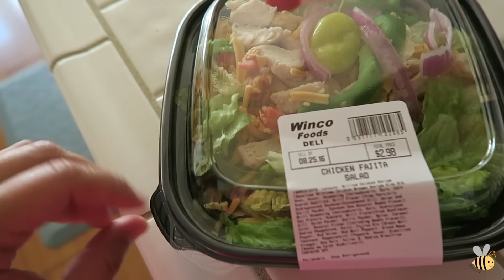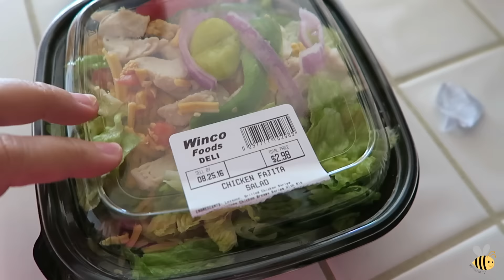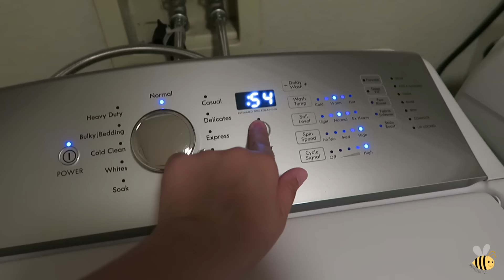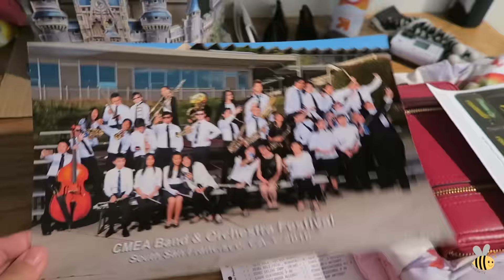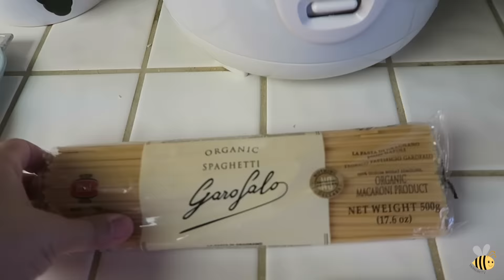SHOPPING FOR A COUCH! - August 23, 2016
This is a family friendly channel, and any negative comments will be deleted and that person will be blocked! Let's all be nice to each other! Love you guys! Thank you guys for watching!

Mail:
Melissa Brown

Other places to find me:
Periscope: melbeezeetv

Ariel's Instagram: ariel_sanantonio
AJ's Instagram: _duckymomo
Vanessa's Instagram: vanessamaeofficial

Editing software: imovie